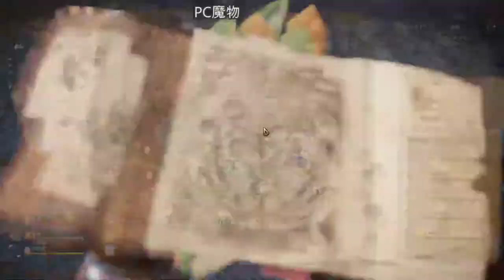【繁星】MHWI 魔物獵人冰原 晚上 2020 2 19 【6】